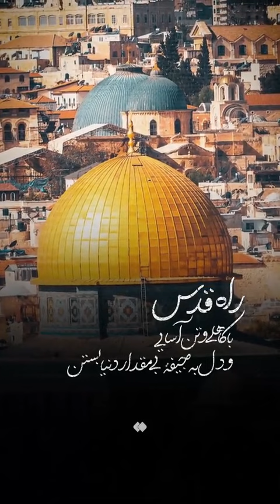🕊 شهید آوینی: راه قدس مرد جنگ می‌خواهد 🇵🇸